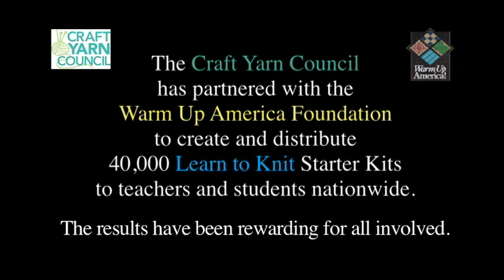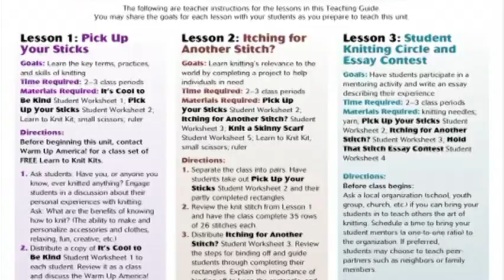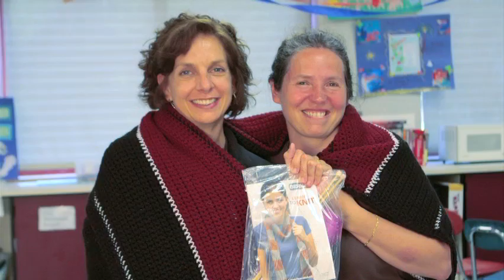The Knitting Friends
Stressed teens relax with knit and crochet club, build social skills and friendships. Club goals and activities help teach school curriculum and real-world entrepreneurship.

The CYC Learn to Knit Initiative features a high school knitting and crochet club that is so much more. Interviews with teachers, students, and parent volunteers reveal how these skills help build confidence, a sense of accomplishment and friendships among students from vast backgrounds. Also discussed is how the club goals for fundraising translate to the teaching curriculum in math and family/consumer science, enhance school spirit, and inspire community and charity outreach. Nyack High School, Nyack, New York.  Project in association with the Craft Yarn Council, Warm Up America!